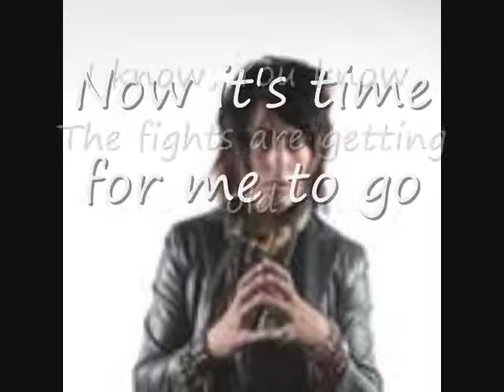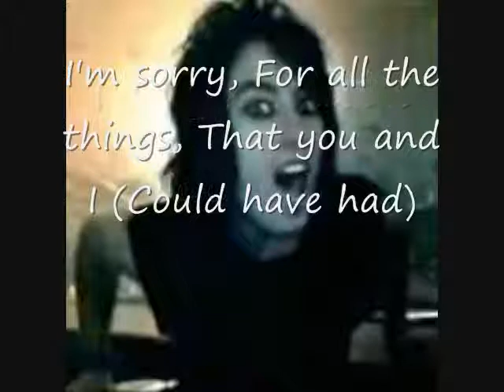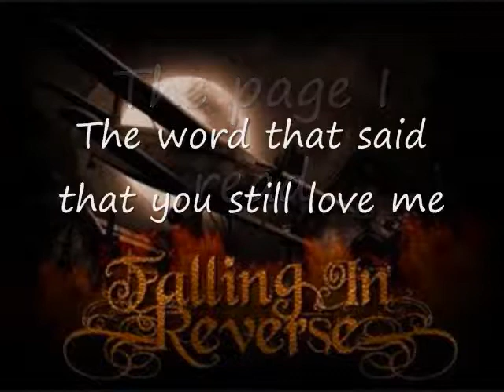falling in reverse - listen up (w/ lyrics)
listen up by falling in reverse (fbtw)
thanks for watching please comment on this video and we all know escape the fate is nothing without ronnie radke, even though craigg mabbit is also good. but things happen and cant be changed so ronnie did a good thing by starting a new band.
Lyrics:   Listen Up 'cause this is not the end
You're the last thing that cross my mind
Relationships are based on trust
Well I guess this one was based on lies
Based on lies
Based on lies
Based on lies
Listen up to the ones you trust
Just a few by your side (Your side)
Give in, everything's going to be alright
(Here we go the ones who make time)
Now it's time for me to go
I know, You know, The fights are getting old
Last chance I
Have to say to you
So sorry but
I have to go
Wash my hands of you
You say you will never change
I say, That's too bad
I'm sorry, For all the things, That you and I (Could have had)
But it's your fault, All the stupid things
That you and I have done and said
The lies, The cries, It's no wonder that you were dead
Last chance I
So sorry but
Your honesty
Is killing me
The page I read
The word that said that you still love me
And you don't see
The things you've said
And now you're dead
And that's alright by me
This is the
Last chance
I have to say to you
So sorry but

Listen Up 'cause this is not the end!